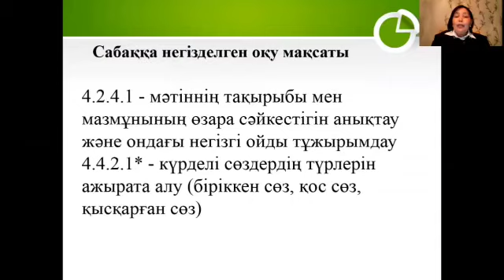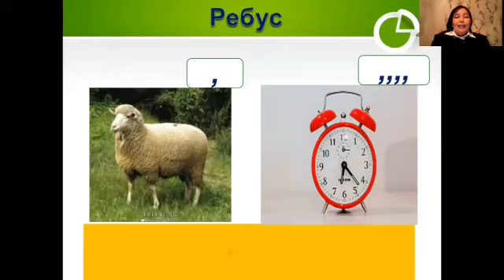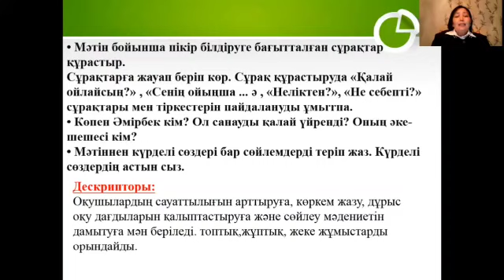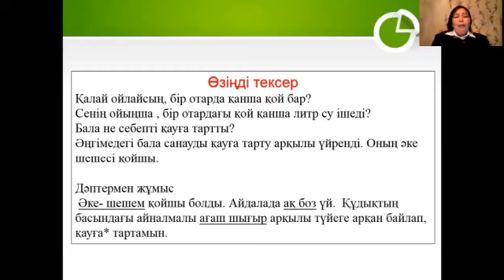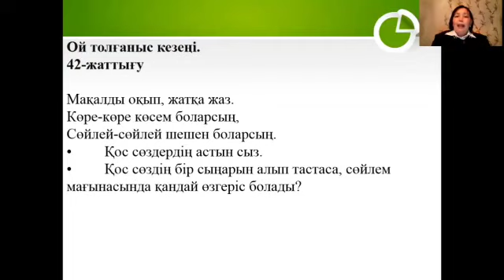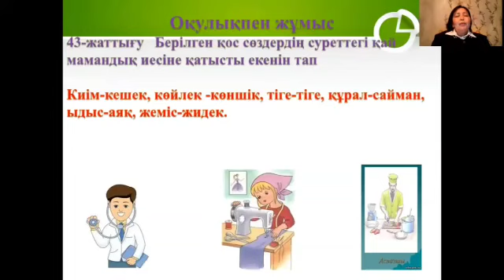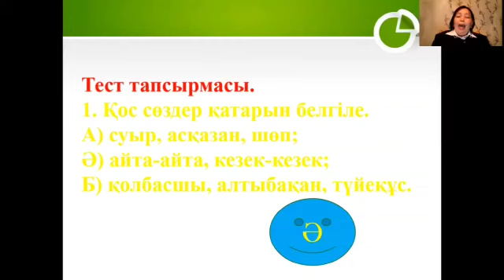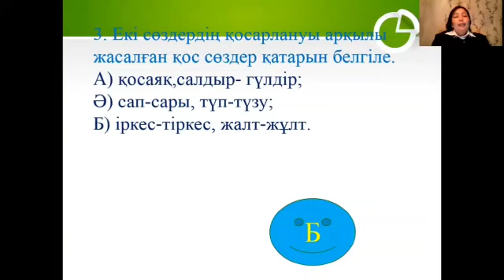ІІ тоқсан қазақ тілі 4 сынып сабақ